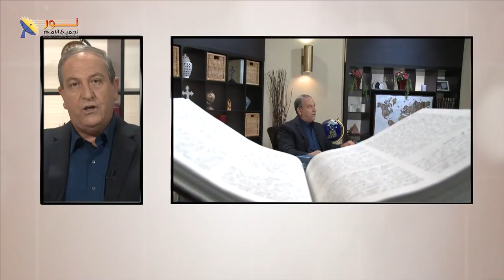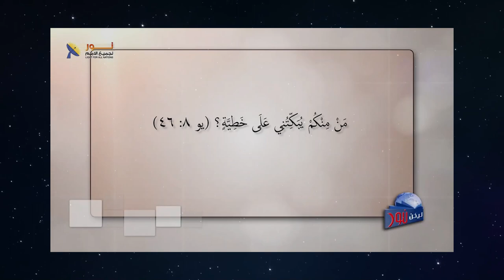617 المسيح استحق السلطان بجدارة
المسيح استحق السلطان بجدارة